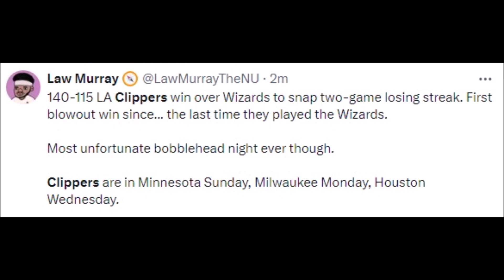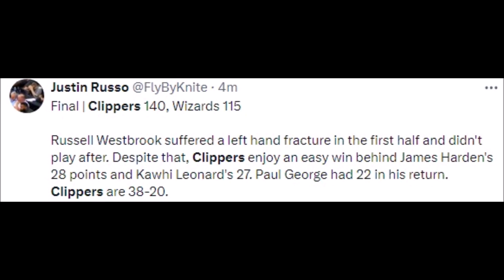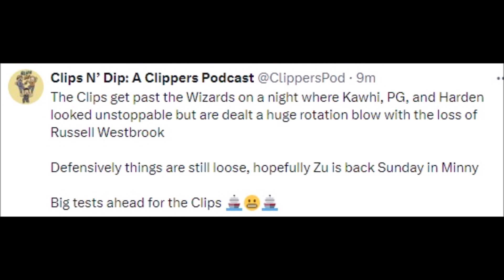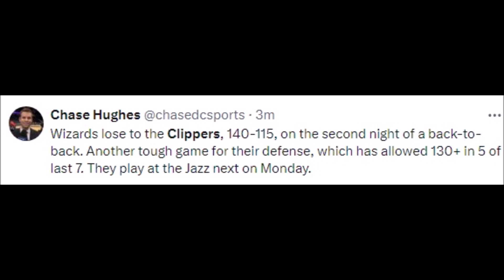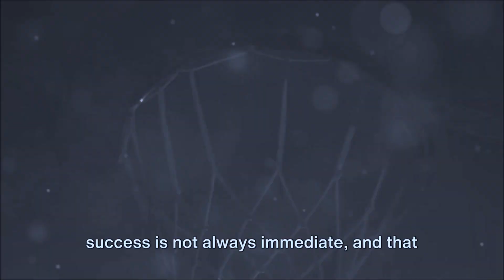NBA FANS REACT TO LOS ANGELES CLIPPERS BEATING WASHINGTON WIZARDS | CLIPPERS VS WIZARDS REACTIONS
NBA History

wizards vs la clippers,
washington wizards vs la clippers,
la clippers vs washington wizards,
wizards vs clippers,
clippers vs wizards comeback,
la clippers vs wizards,
flightreacts wizards vs clippers,
wizards vs clippers 2022,
kings vs la clippers,
clippers at wizards,
clippers vs lakers rivalry,
wizards vs clippers comeback,
clippers vs kings highest scoring game,
los angeles clippers vs washington wizards,
clippers vs wizards,
clippers vs wizards highlights,
clippers vs wizards prediction,
clippers vs wizards reaction,
clippers vs wizards live,
clippers vs wizards 1st quarter,
clippers vs wizards full game,
clippers vs wizards 4th quarter,
clippers vs wizards postgame,
clippers vs wizards 2nd quarter,
los angeles clippers vs wizards,
clippers comeback vs wizards reaction,
flightreacts clippers vs wizards,
clippers vs wizards full game highlights,
clippers vs washington highlights,
nba highlights clippers vs wizards,
john wall clippers vs wizards,
clippers vs wizards live today,
nba clippers vs wizards,
clippers vs wizards 35 point comeback,
clippers vs washington prediction,
clippers vs wizards 3rd quarter,
clippers vs wizards 2024,
wizard vs clippers 2023,
wizards vs clippers 2024